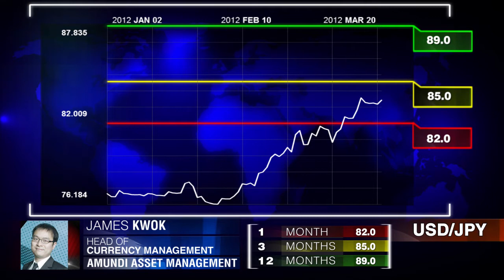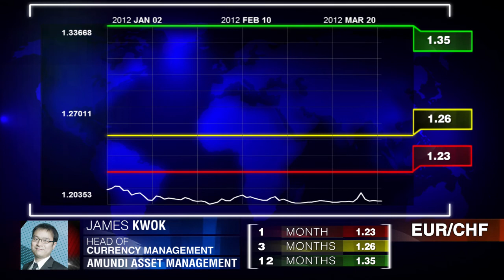Amundi on EUR/GBP, USD/JPY, EUR/CHF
In the first of this weeks Targets In Focus interviews, Dukascopy TV journalist Natalie MacDonald is joined by James Kwok, Head of Currency Management at Amundi Asset Management to discuss his predictions for the EUR/GBP, USD/JPY and EUR/CHF.